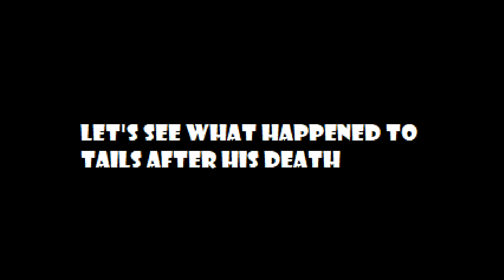ДРУГОЙ АД.SONIC EXE ANOTHER HELL.ОБЗОР SONIC EXE ANOTHER HELL.ПРОХОЖДЕНИЕ SONIC EXE ANOTHER HELL.